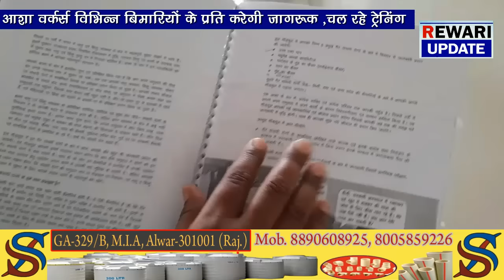आशा वर्कर्स विभिन्न बिमारियों के प्रति करेगी जागरूक ,चल रहे ट्रेनिंग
Today news Rewari , रेवाड़ी न्यूज , रेवाड़ी समाचार , हरियाणा न्यूज
today haryana news , latest haryana news